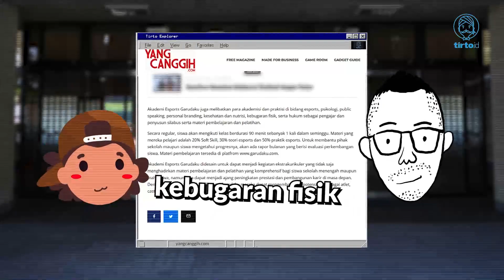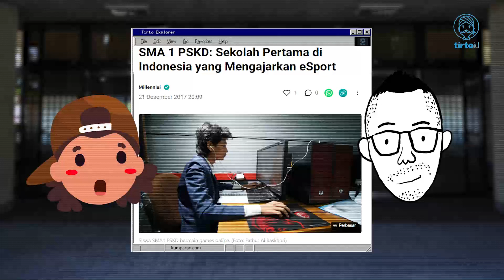eSports Jadi Ekskul di Sekolah. Gak Perlu Bolos Lagi Kan?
Akademi eSports Garudaku membawa eSports ke SMA. Selain mencari calon pro-player, eSport juga menjadi ajang meluaskan wawasan siswa